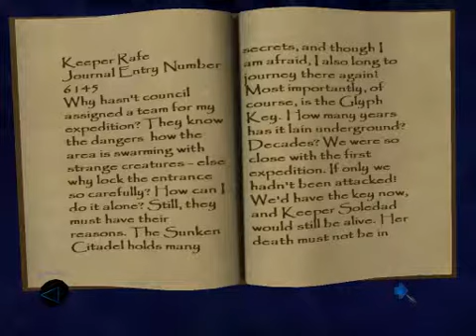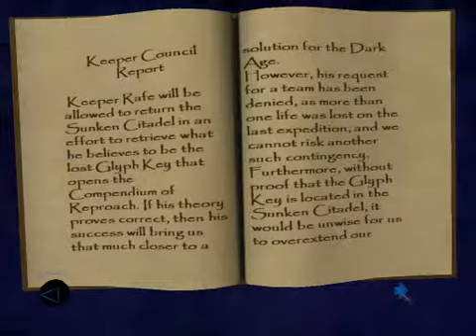Lets Play Thief : Deadly Shadows Part 38